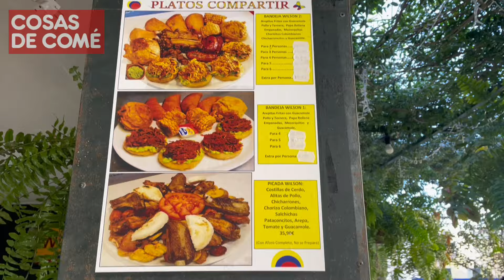La plaza con más sabor latino de Sevilla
Dos restaurantes colombianos y uno peruano comparten una alegre terraza convirtiendo la plaza La Caña junto a la avenida del Greco en un oasis de comida exótica hispanoamericana donde se pueden encontrar patacones, bandejas paisa o hasta desayunos peruanos.